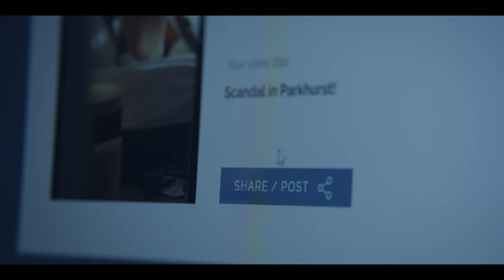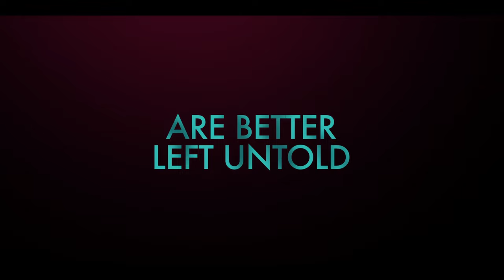Blood & Water (Sezon 1) | Zwiastun po polsku | Netflix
Nastolatka z Cape Town postanawia udowodnić, że poznana na imprezie genialna pływaczka z prywatnego liceum jest jej porwaną przy narodzinach siostrą.

W Parkhurst High zaczyna się nowy rok szkolny. Puleng i Fiks próbują dojść do siebie po rewelacjach związanych z testami DNA. W powietrzu wiszą kolejne dramaty. Dawne sojusze zostają wystawione na próbę. Młodzież nawiązuje nowe, nieoczekiwane przyjaźnie. Do personelu szkoły dołącza nowy terapeuta, a do grona uczniów Parkhurst — przystojniak Sam. Obaj mają swoje sekrety… Jedno jest pewne — nic nie jest takie, jak się wydaje, a prawda nikogo nie oszczędzi.

Blood & Water (Sezon 1).
Zwiastun po polsku.
Netflix.

Premiera na Netflixie w 30 maja 2020.

Tajemnicze, Dramaty, Seriale dramatyczne, Południowoafrykański, Seriale młodzieżowe, Seriale sensacyjne, Sentymentalne, Trzymający w napięciu, Dla nastolatków, Miłosne obsesje, Południowoafrykański, Szkoła, Detektywistyczna, Dramat, TV.
Ama Qamata, Khosi Ngema, Gail Mabalane, Thabang Molaba, Dillon Windvogel.

TV-MA. Dla dorosłych. Może być nieodpowiednie dla dzieci do 17. roku życia. Wulgarny język, seks, papierosy, przemoc.